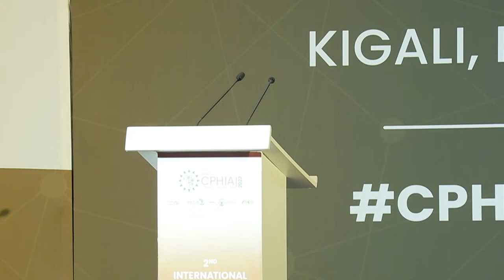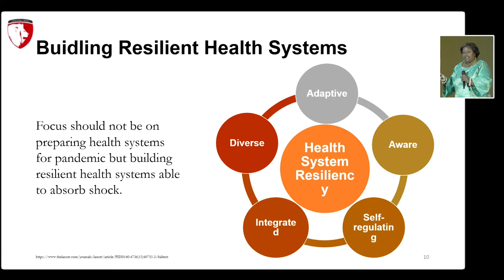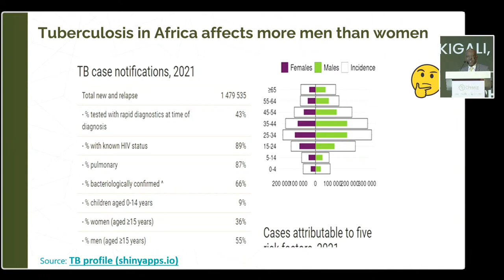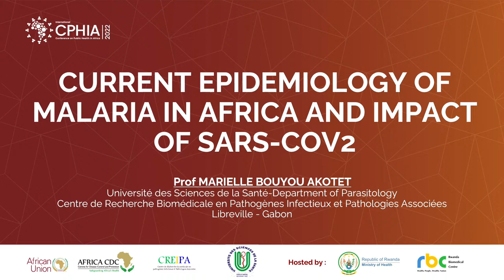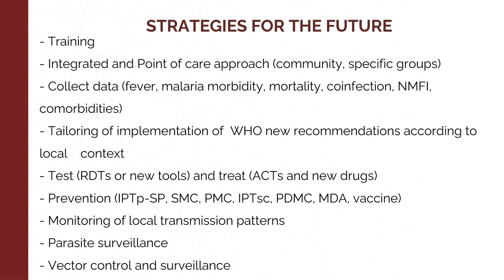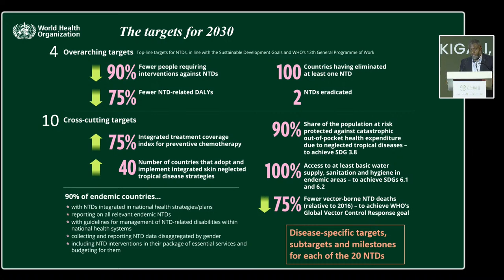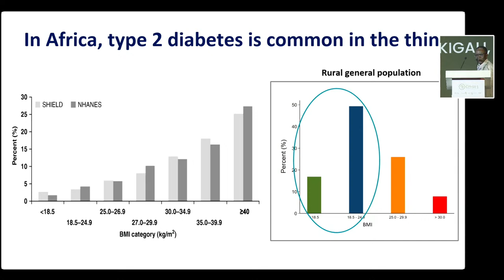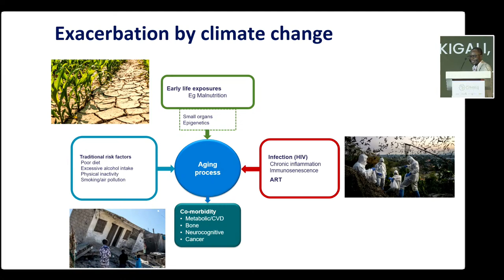2ND INT'L CONFERENCE ON PUBLIC HEALTH IN AFRICA | Dec. 14, 2022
Day 2

AT THE KIGALI CONVENTION CENTRE, KIGALI, RWANDA